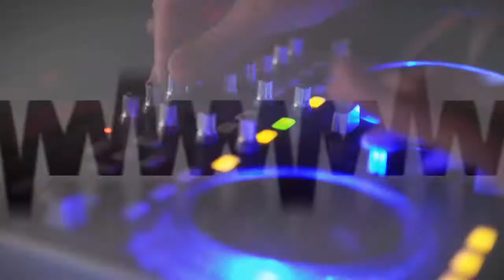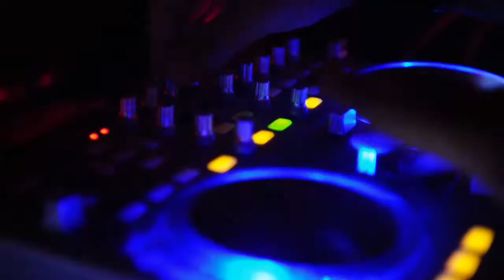David Costa & Jeff Rock - Luanda (Official Video)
ROCKIN´ THE SUMMER.

Ready in time, with the first sunbeams, David Costa & Jeff Rock hook-up for their first single „LUANDA".

Luanda, as beautiful as the capital of Angola, where the name comes from, starts from the first second with a catchy melody and brings the summer direct to your speakers. With it´s very special mood, the massive hook and the unique sounds, „LUANDA" is prepared to rock the international dancefloors this summer!!